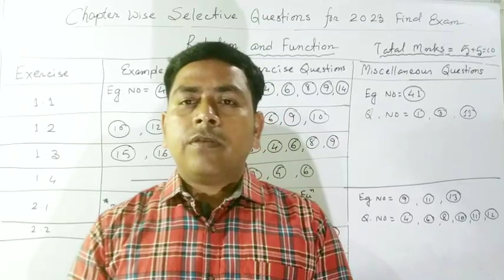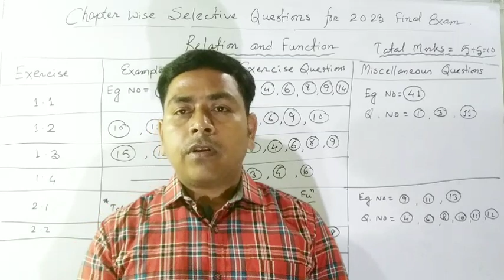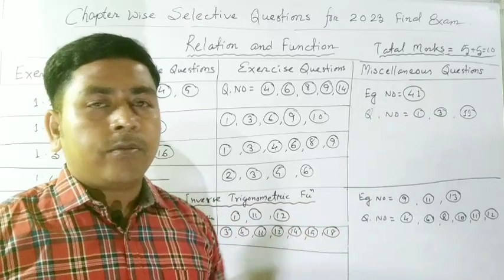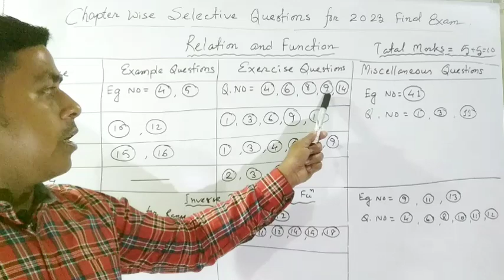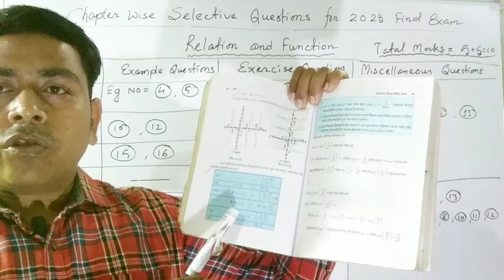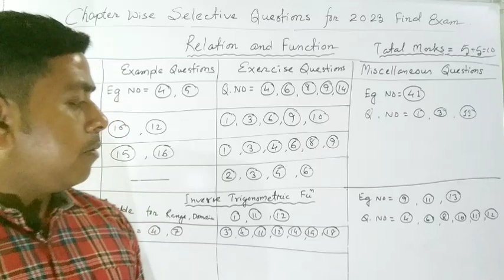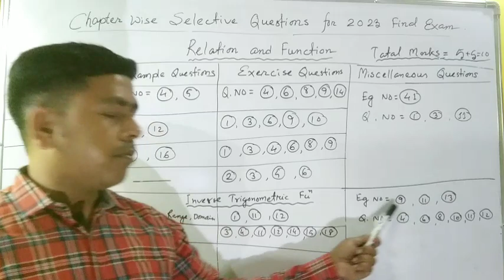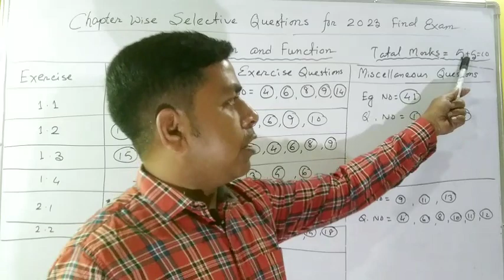CLASS 12 MATHS, Chapter Wise Selective Questions to pass in Maths in the final Exam 2023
Class12Maths CommonQuestion ChapterWiseSelectiveQuestionInMaths FinalExam2023#100%SuccessInMaths#MathsAcademyWithBD#